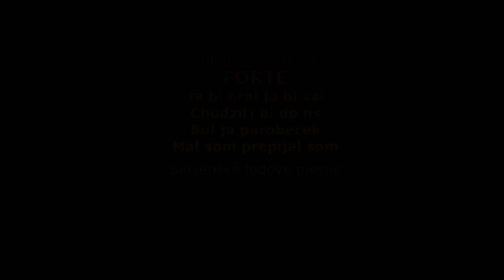FORTE, Ja by oral, Chodzili by do nas, Bul ja parobeček, Mal som prepijal som, ľudové, Videoroha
Kúpiť na USB album FORTE - Na vešeľu:
Hudobná skupina FORTE z okolia Bardejova pod vedením Martina Chovanca nahrala a vydala
v hudobnom štúdiu a vydavateľstve Videorohaľ svoj prvý album. Šarišské ľudové piesne zahrali v súčasnej úprave na živo.